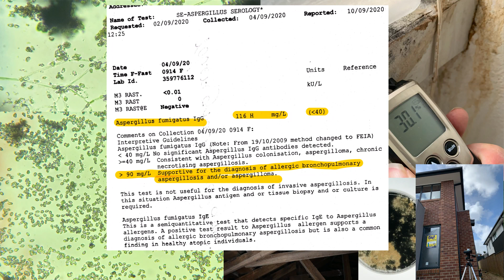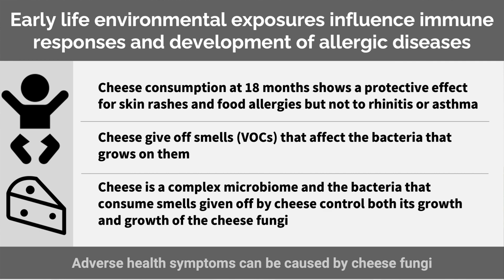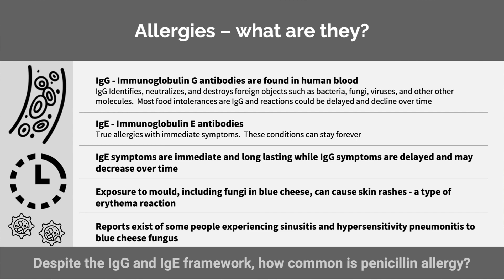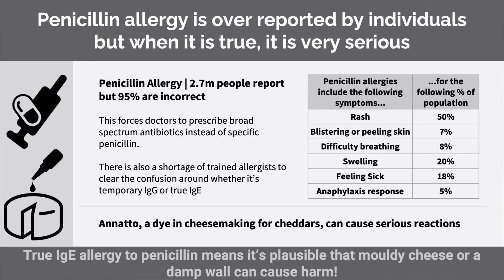Can the mould in blue cheese be as harmful as mould in the house?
When we see mould on our food our immediate reaction is to throw it away. To us, it is an indication that the food has turned bad, and we assume that food would not taste the same because fermentation has started. Along with this, we begin to question the texture, aroma and appearance of the food.

However, we sometimes see mould as a delicious component of some of our favourite indulgences.

Mould is, of course, responsible for the speckles within blue cheese and it’s characteristic saltiness and sharpness. It is caused by the cultivation of Penicillium roqueforti and Penicillium glaucum during the oxygenation of the cheese.

Mould can be seriously harmful to us, especially to those who suffer from an allergy to it, so is there a heightened risk from eating blue cheese?

We know that allergies and immune responses are influenced by our environmental exposures in our early life. In fact, eating cheese at 18 months of age shows a protective effect especially for eczema and food allergies. This is because our bodies develop an immune response to the cultures within the cheese which it carries on into later life.

So, what causes the body to react to an allergy?

There are two immune defence mechanisms, triggered by immunoglobulin reactions termed IgG and IgE.

We all have IgG antibodies, and most food intolerances are caused by IgG. The reaction itself occurs sometime after ingesting the foodstuff, and reactions are often inflammatory. Over time, our bodies can sometimes overcome the allergy response or reduce its intensity.

IgE, on the other hand, is more severe. They usually exist for a person’s entire life and symptoms often appear within seconds. They may include severe swelling, breathing difficulties, rashes, itching, and in severe cases and anaphylactic shock.

But can blue cheese trigger a severe allergic response?
There are reported cases of people suffering from sinusitis to the blue cheese fungus. Interestingly there are case studies of workers in cheese factories showing a hypersensitivity pneumonitis reaction, suggesting that their increased exposure results in a heightened immune response.
The moulds within blue cheese are forms of Penicillin, which is a common allergen. In the United Kingdom, 2.7 million people report or self-report a penicillin allergy. However, this is incorrect in up to 95% of cases. Furthermore, there is a shortage of trained allergists, resulting in confusion as to whether or not a person’s allergy is an IgG or IgE reaction. This results in misdiagnoses, which has further complications in the prescription of antibiotics.
Nevertheless, a true allergy to penicillin can result in a rash in over 50% of people, with 7% experience blistering skin or peeling. Additionally, 8% have difficulty breathing, 20% have a swelling reaction and 18% feel sick. Only 5% have the most serious and harmful anaphylaxis response.
So, is a reaction to mould growing in the house the same as a reaction to blue cheese?
IgG sensitivity to Aspergillus fumigatus, or mould that can be found growing in the house or on food, is different from IgE sensitivity to penicillin.
So, if you feel that the mould in your house caused by damp or flooding is causing your body to have an adverse reaction, then it’s unlikely that he blue cheese in your fridge is going to cause you harm. The allergies are caused by different moulds, and so you’d be very unlucky to be affected by both. Even so, it’s more likely that you’ll have an IgG reaction, rather than the more harmful IgE.
However, if you have been diagnosed with an IgE reaction to penicillin, then it is plausible that the penicillin growths within blue cheese could cause you harm.